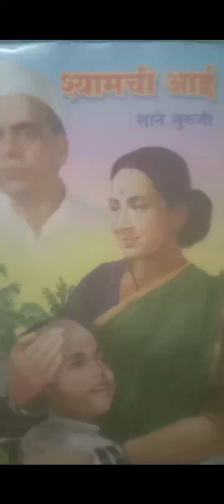Sane Gurujincha Jivan Parichay